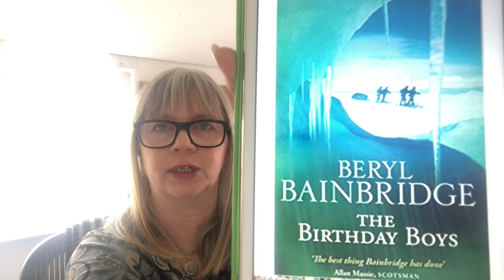Favourite Books: Courage, Cruelty, Comedy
Three of my favourite books! I share with you a few of my all time faves, with a look at courage, cruelty and comedy.
These books have all influenced my writing and inspired me in different ways.
The first is a tale of dauntless courage and loyalty.
The second is a story of how those capable of great love can also be capable of great cruelty.
The third is a comedy you may never have heard of that has stood the test of time for over 250 years!